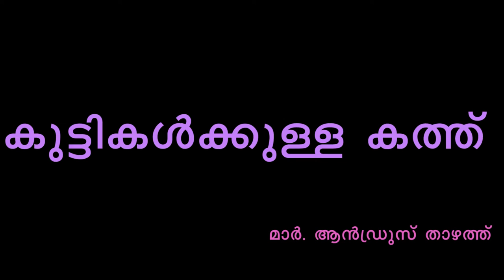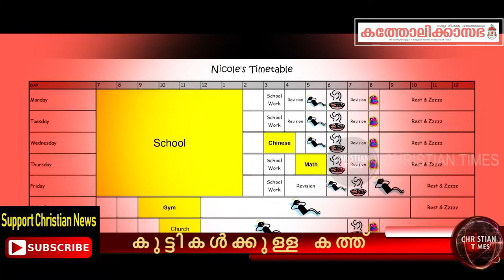കുട്ടികളോട് മനസുതുറന്ന് മാർ. ആൻഡ്രുസ് താഴത്ത്